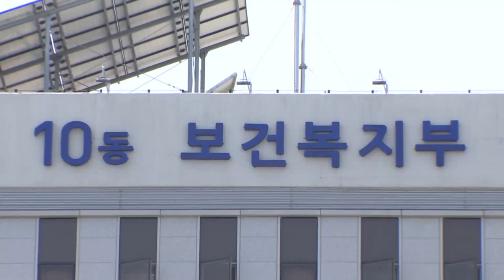복지TV뉴스24 _ 사회복지시설 67 1% A등급, 전기 대비 5 7%p↑ / 2024.01.17